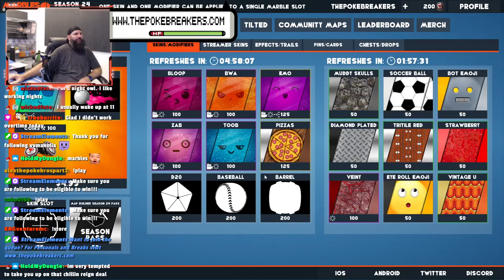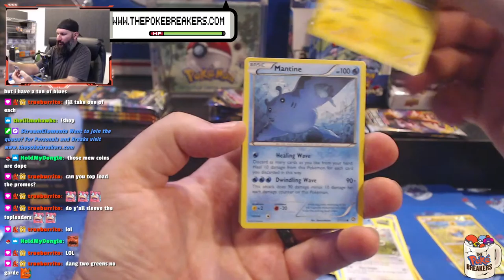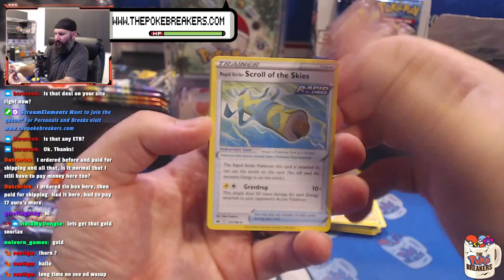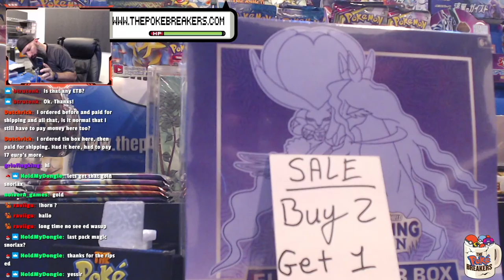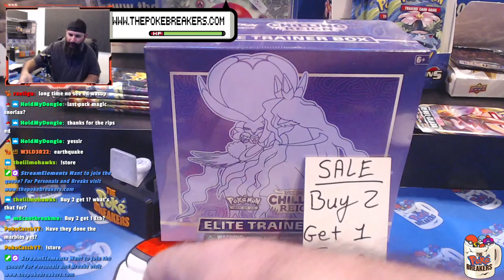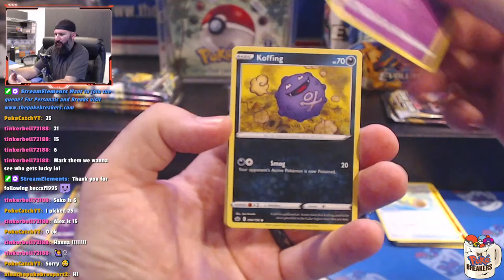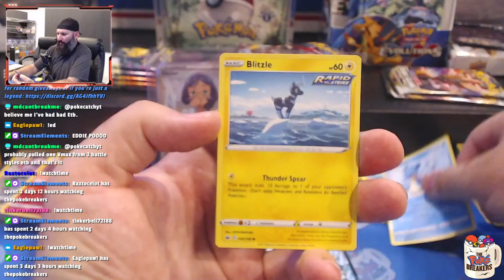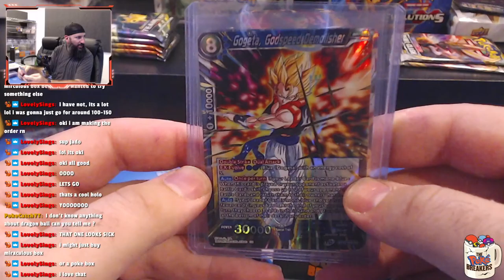Let's RIPPP | Ed and Reid ALL NIGHT | !shop